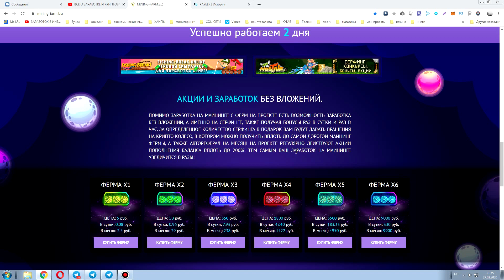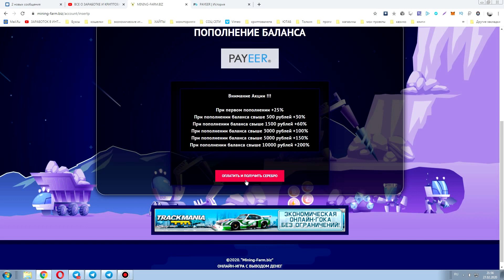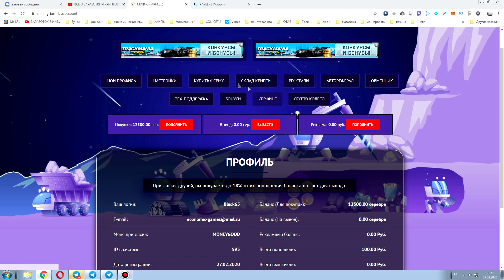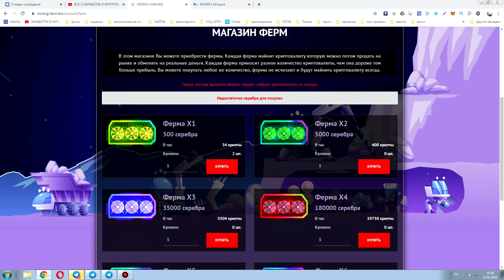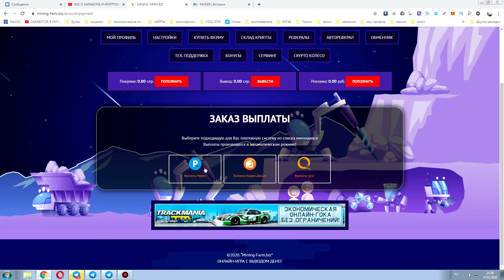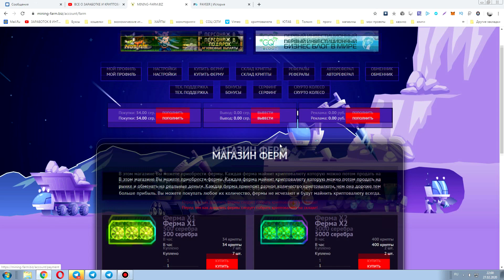ЭКОНОМИЧЕСКАЯ ИГРА С ВЫВОДОМ РЕАЛЬНЫХ ДЕНЕГ 2020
►ПО ВОПРОСАМ И РЕКЛАМЕ ОБРАЩАТЬСЯ